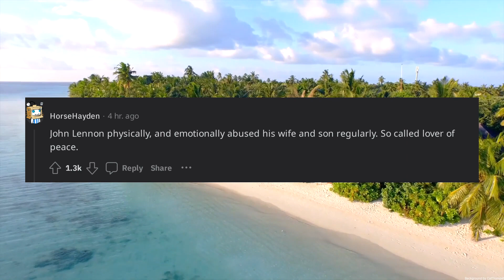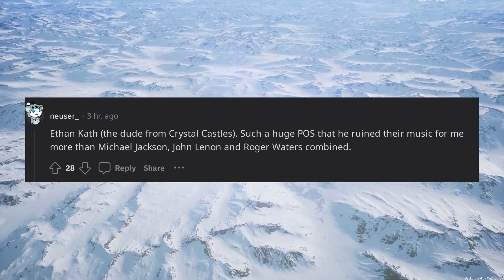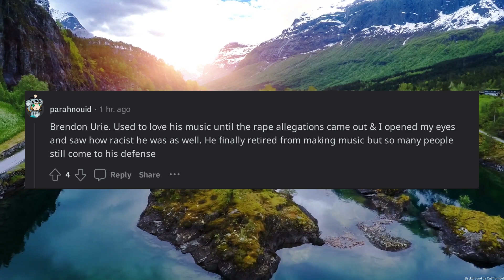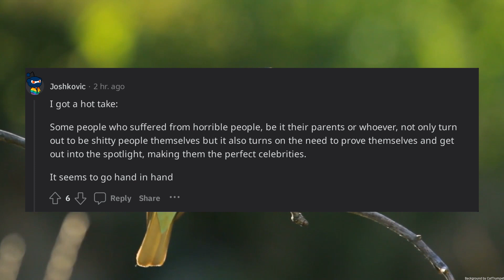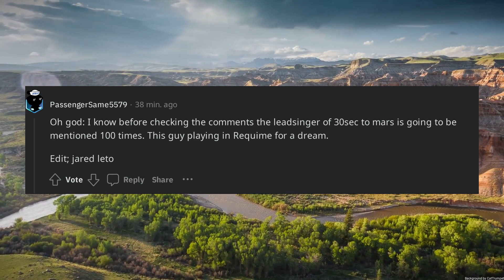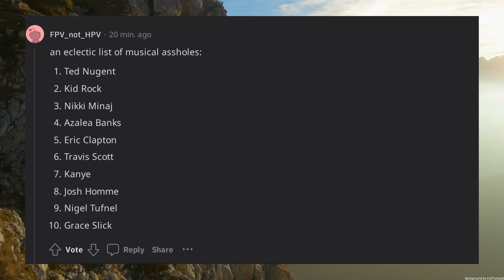Which musicians are revered but are actually horrible people